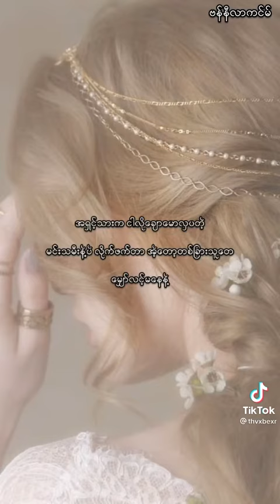Ffလေးတွေပုံမှန်ပြန်တင်ပေးတော့မယ်ကွာ တစ်နေ့လေးပုဒ်လောက်ပေါ့ ဖတ်မယ်မလားချစ်လီးတို့?fypシ